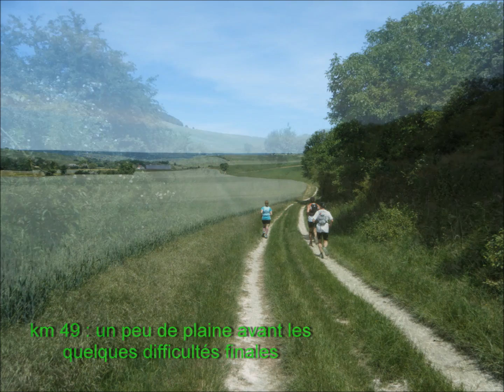Le Sparnatrail, c'est quoi?